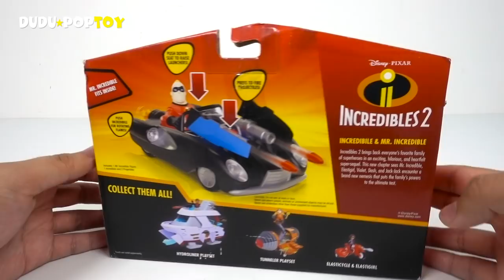Giant lizard, chameleon appeared! Incredibles 2 family's Elasticycle, Black car! Go! - DuDuPopTOY